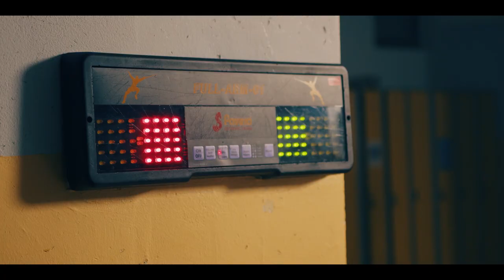Questa è Scherma Bresso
È la spada laser di tuo padre. Questa è l’arma dei cavalieri Jedi. Non è goffa o erratica come un fulminatore. È elegante, invece, per tempi più civilizzati. Per oltre mille generazioni i cavalieri Jedi sono stati i guardiani di pace e giustizia nella vecchia Repubblica, prima dell’oscurantismo, prima dell’Impero.
(Obi-Wan Kenobi, nel film Star Wars)

Scherma Bresso dal 1971 accoglie nella sua sala d'armi atleti e atlete, appassionati e appassionate di scherma, di spada e di fioretto, di tutte le età.

Ti aspettiamo dall'11 settembre 2023 in pedana.

Video di @daniele.giacobbe.